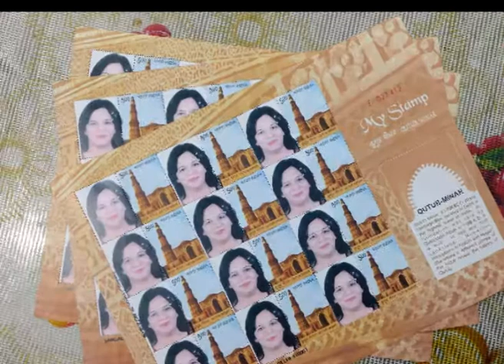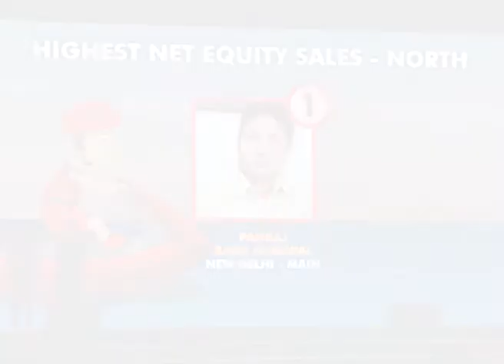Pankaj Krishn & Associates : News Folder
Pankaj Krishn & Associates organize A Mega Program on Complete 20 Years Of Success